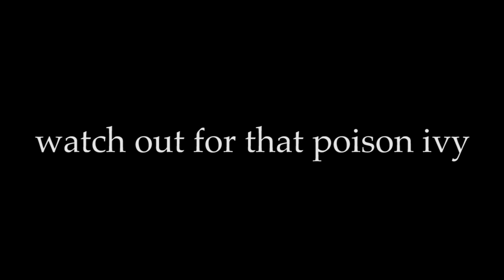MISSOURI MISHAPS - Does Josh get his FIRST bird?! - Spring Turkey Season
Spring turkey season in Missouri and we are off to hunt Josh's family farm. Josh is looking to harvest his first turkey.

Special thanks to Josh's family for letting us hunt their farm and stay in the cabin.